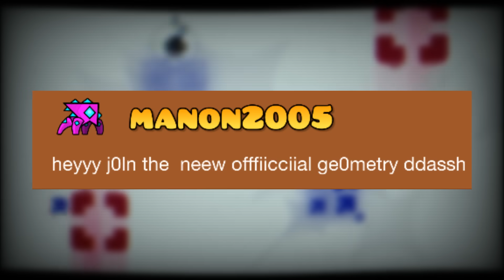¡CUIDADO CON ESTO EN GEOMETRY DASH!